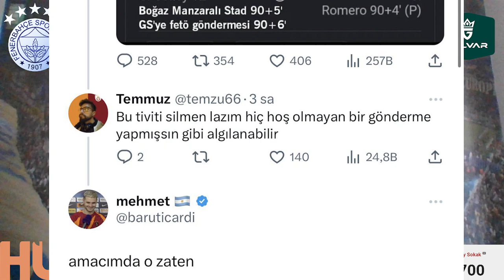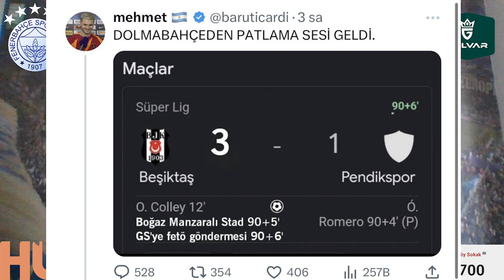SONDAKİKA Krunic Fenerbahçe'de! Lucas Ocampos İddiası ve Altay Bayındır Duyumu! İşte Detaylar...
🟡🔵 Samsunspor - Fenerbahçe: 10 şifre
🟡🔵 Sevilla'nın yıldızı Fenerbahçe'ye: Ocampos
🟡🔵 Oyuncu ayartma‼️
🟡🔵 Mert Hakan'dan minik taraftara büyük jest
🟡🔵 Fenerbahçe'nin Krunic teklifi ve Milan'ın beklentisi!
🟡🔵 Krunic FENERBAHÇE'de demiş!!!

Fenerbahçe, Rade Krunic, Lucas Ocampos, Yozgat, Yılport Samsunspor, Beşiktaş, Galatasaray, Pendikspor,
Mert Hakan Yandaş, Altay Bayındır, Süper Lig, Emre Kılınç, Trabzonspor, Gaziantep FK, Edin Dzeko,
Dusan Tadic, İsmail Kartal, Konferans Ligi, Tete, TFF, lisans, Milan,